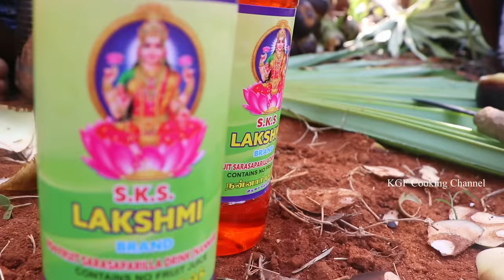PALM FRUIT JUICE | NUNGU SARBATH | Sweet Palm Jelly | Prepare by Karuppasami [ KGF ]Thatha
Today we are prepare very tasty and healthy palm fruit juice. we use lemon and sweet drink . Eating this will help warm the body .